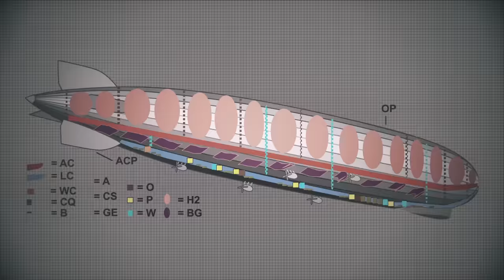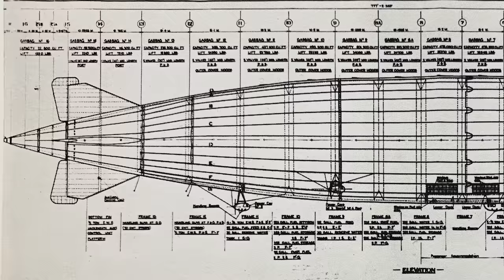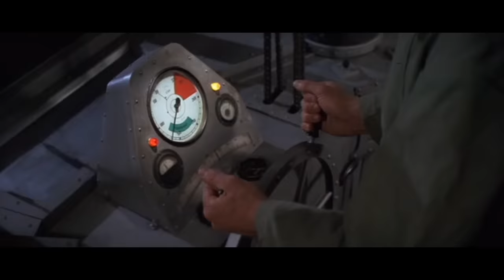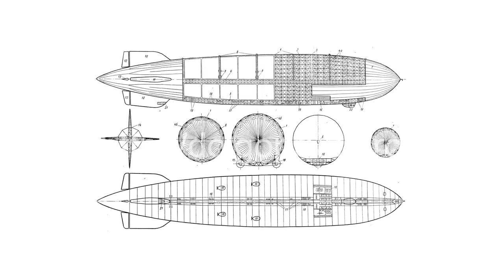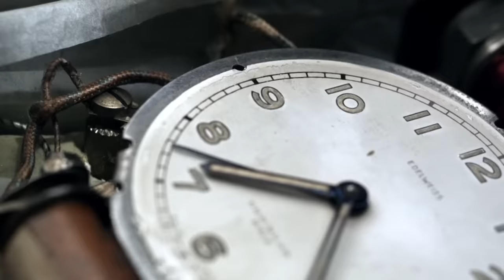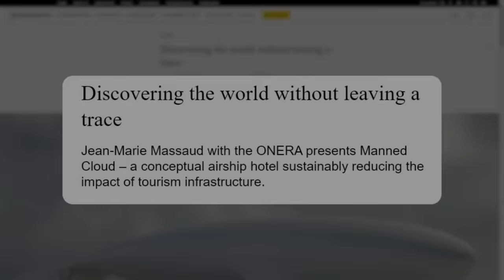El desastre del Hindenburg. El Titanic del cielo.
Algo extraño ocurrió un minuto antes mayor desastre de un dirigible en la historia de la humanidad